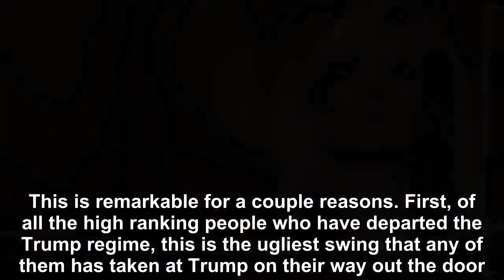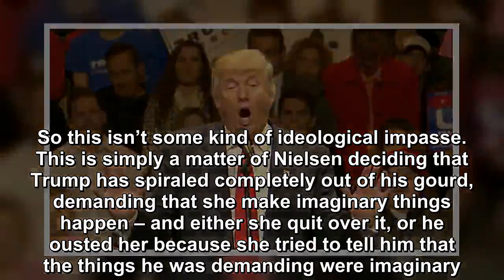After Kirstjen Nielsen resigns and she thinhks Donald Trump has become “increasingly unhinged”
Earlier this evening we saw the abrupt resignation of Homeland Security Director Kirstjen Nielsen, immediately after she met with Donald Trump.  These kinds of high profile departures are nearly alway